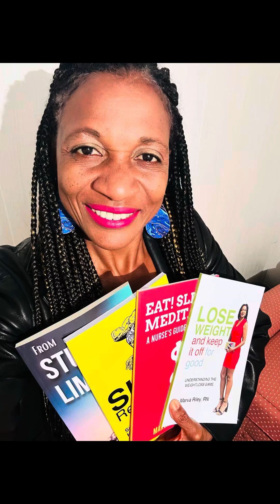How You Can Prevent & Beat Breast Cancer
There are some simple things that we can do to help prevent breast ♋️ cancer🎀

🎀Listen to the video for vital breast cancer prevention tips

Marva Riley
RN, Author, Holistic Health Advocate
International Speaker
Rnmarvariley.com